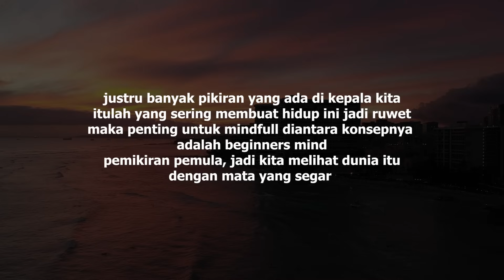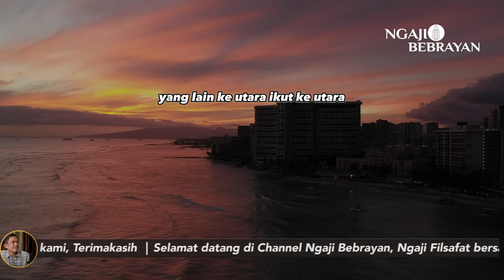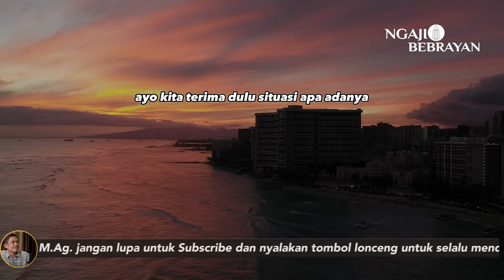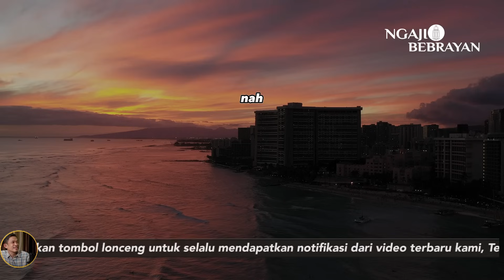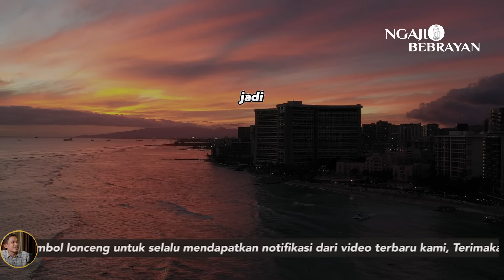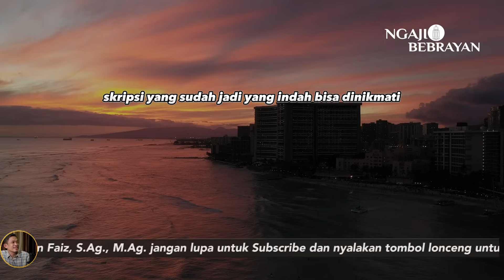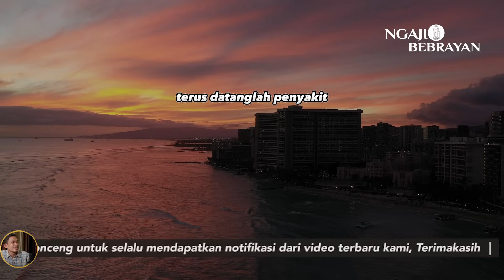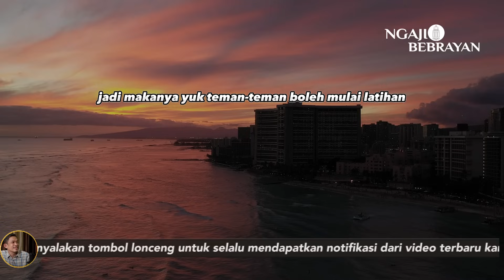Hidup Kita Ruwet Karena Konsep Pikiran Kita Sendiri | Ngaji Filsafat | Dr. Fahruddin Faiz